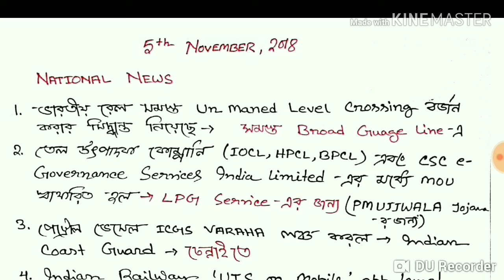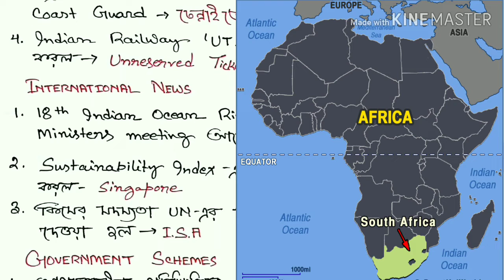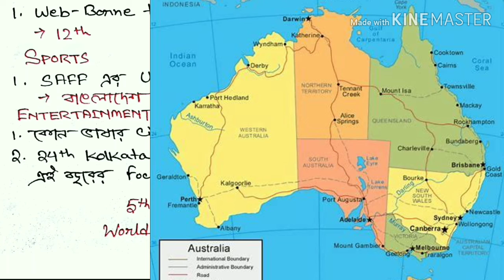5th November 2018 Current Affairs in Bengali